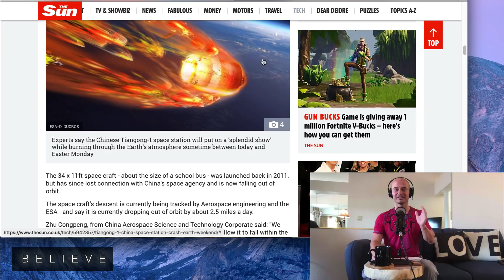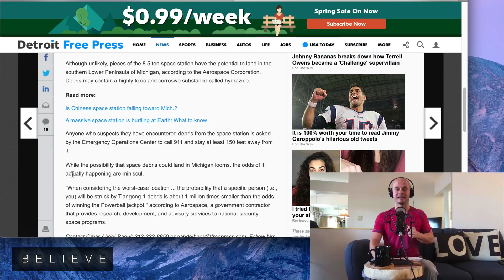9 Ton Chinese Space Station Tiangong-1 Crashing Into Earth Soon - Flat-Earth Debunked?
In this Clip from our show Believe: 9 Ton Chinese Space Station Tiangong-1 Crashing Into Earth Soon - Flat-Earth Debunked?

Hosted by: Nicholas Upchurch